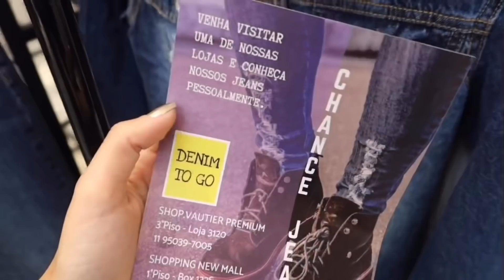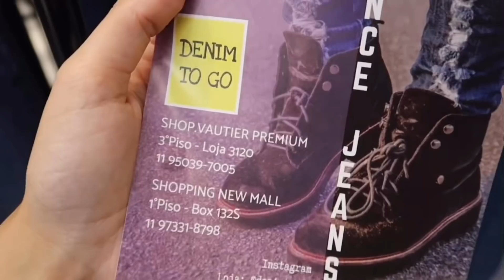FABRICANTE DE JEANS FEMININO NO BRÁS!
Fabricante de jeans feminino na região do Brás, no shopping Vautier Premium. A Denim to go é uma loja repleta de jeans de qualidade com tendências do momento, como mom jeans , saia jeans midi, maxi jaquetas jeans e muito mais.

Mas informações sobre a loja, assista o vídeo até o final!

Endereço Shopping Vautier Premium:
Rua Tiers, 184